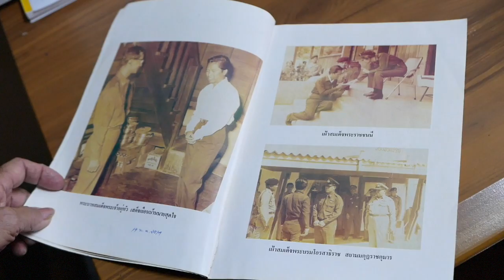สภาพบ้านนายสุดใจc3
This video is about สภาพบ้านนายสุดใจc3